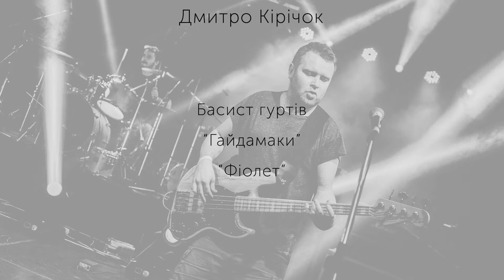Професійні навушники Prodipe 3000 відео-огляд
Професійні моніторні навушники від Prodipe 3000 вигідно відрізняються своїм бездоганним звучанням у поєднанні зі стильним зовнішнім виглядом та зручністю, а також доступною ціною.
Зроблені спеціально для вимогливих поціновувачів ідеального звуку і краси.
Prodipe 3000 відмінно захищають від зовнішнього шуму щоб у повній мірі насолоджуватися справді студійним звучанням.
Цими навушниками зручно користуватися вдома, у громадському транспорті чи в студії. У них неймовірно зручне наголов'я, а повнорозмірні закриті чашки оснащені комфортними амбушурами.